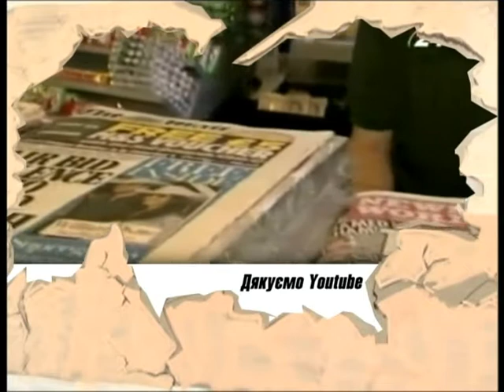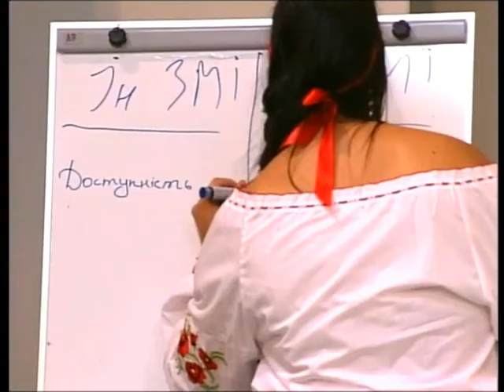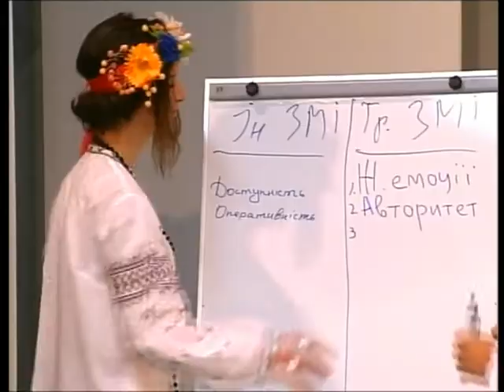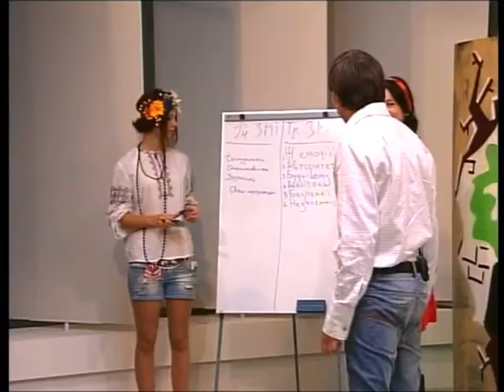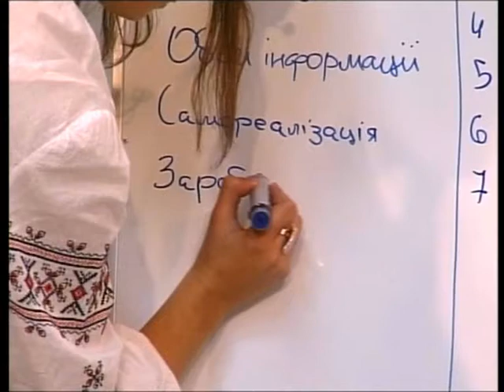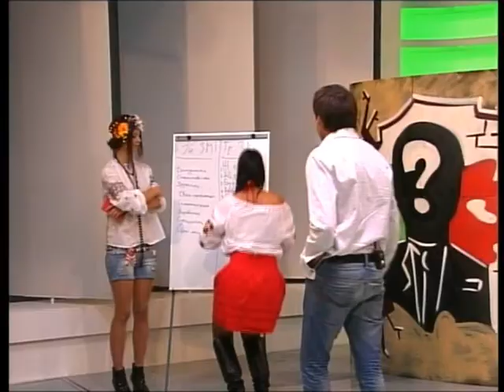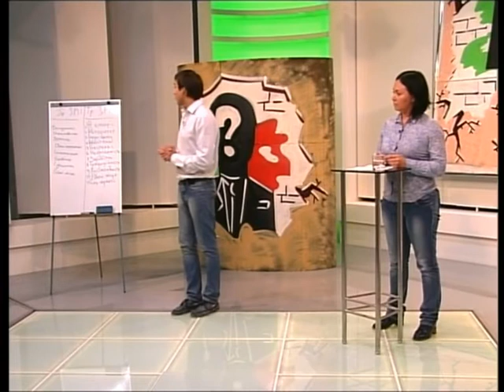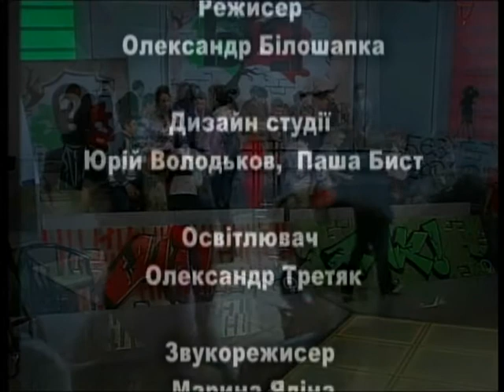БЕЗ БАРЄРІВ 9